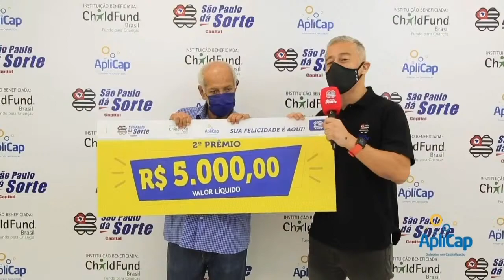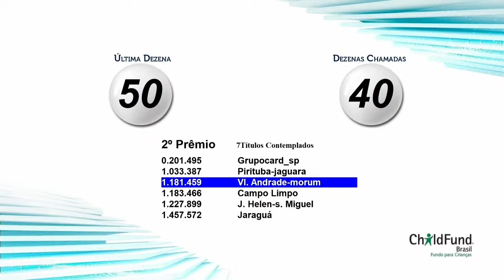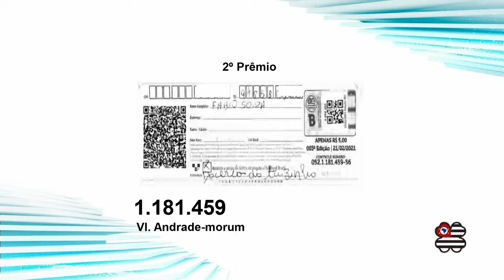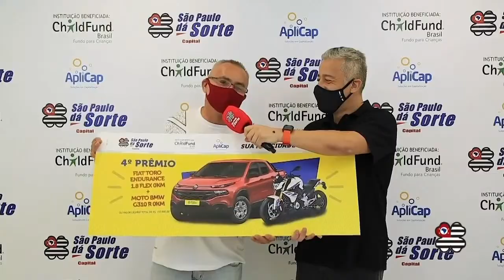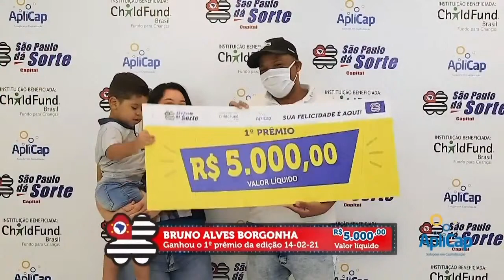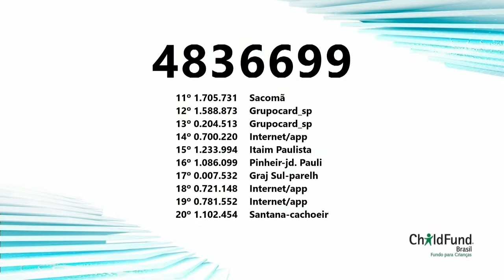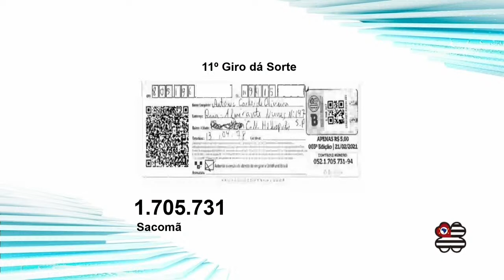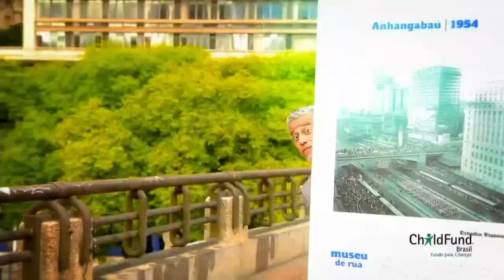PROGRAMA COMPLETO | SÃO PAULO DA SORTE 21.02.2021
Não conseguiu acompanhar nosso programa ao vivo? Não se preocupe! Confira na íntegra o São Paulo dá Sorte exibido no Domingo, 21 de fevereiro de 2021.

Ainda não comprou seu título? Corre no nosso site e já garanta o seu! Quem sabe você não é o grande ganhador da próxima semana.

Nos acompanhe no TikTok: spdasorte